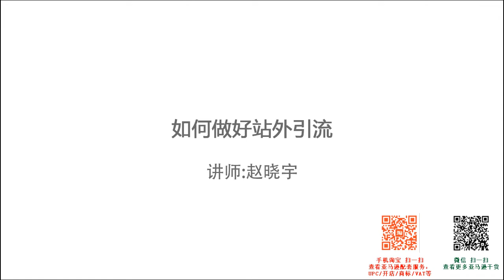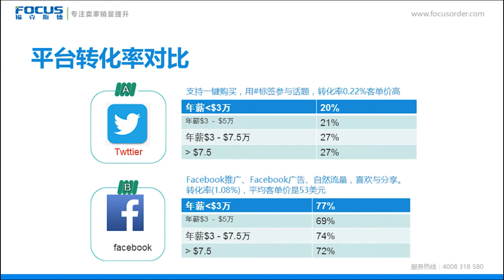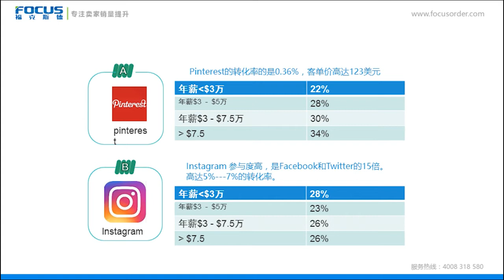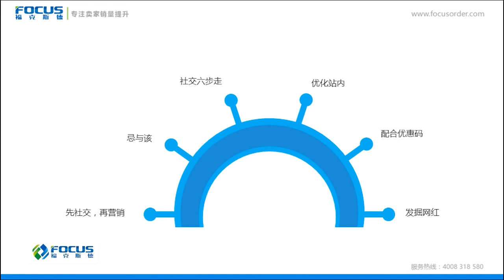第二十五章 亚马逊如何做好站外引流 2 How to sell on Amazon（Chinese Language）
《亚马逊中小卖家指导手册》，共分为25章42个视频，本套视频为了能更好地帮助您在亚马逊开店，我们汇总了亚马逊平台的操作指导以及常见问题，并整理成了卖家视频指导手册。相信您在浏览后，绝大部分的问题都能够迎刃而解。您可以根据开店时间的不同，具体到了那个阶段和步骤，以及遇到的何种问题来观看视频教程。